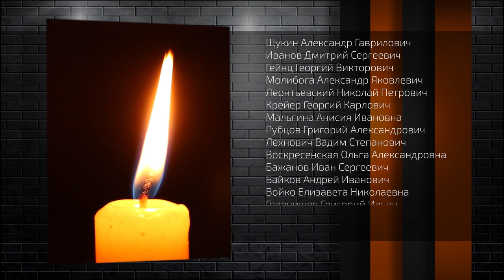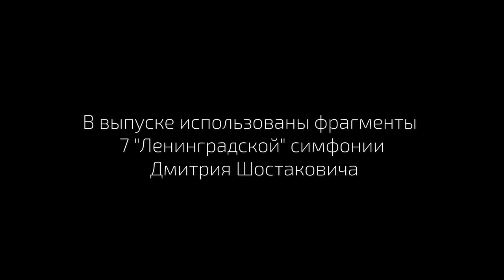Столпы Духа.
- Это видео о способности к самопожертвованию, которая заложена в наших генах.
- О людях, которые совершили подвиг вопреки всему.
- О людях, которые, не задумываясь, пожертвовали самым дорогим - своей жизнью, чтобы сохранить жизни других людей. Чтобы сохранить мир, все его достижения и наше будущее.
- Эти люди — Столпы Духа!

В преддверии Дня Победы 9 Мая 2021⭐
мы поздравляем вас, уважаемые наши соотечественники и соотечественницы, с этим Великим подвигом, который совершили наши отцы и матери, бабушки и дедушки, прадеды и прабабушки...
И желаем Мира в вашем доме и ваших сердцах!

Столпы Духа. День Победы 9 мая 2021